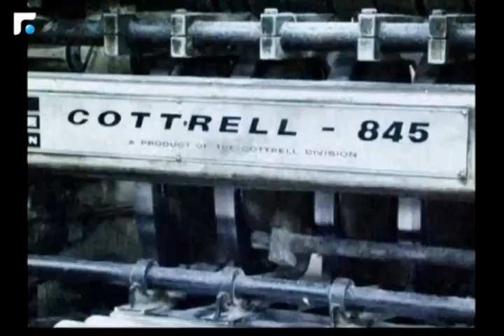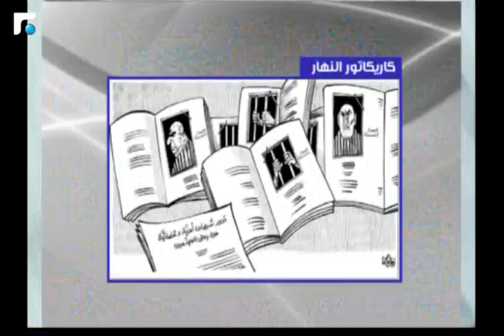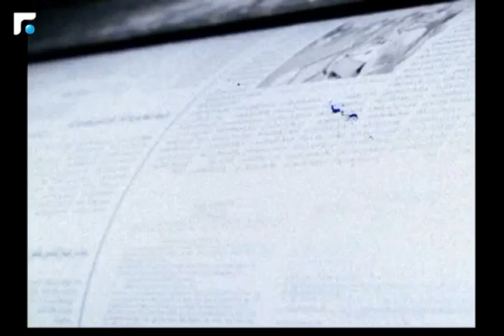كلام بيروت مع محافظ بعلبك - الهرمل بشير خضر 08/06/2018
كلام بيروت مع محافظ بعلبك - الهرمل بشير خضر